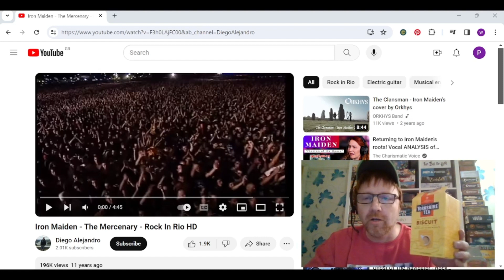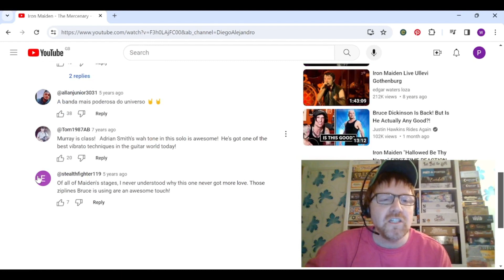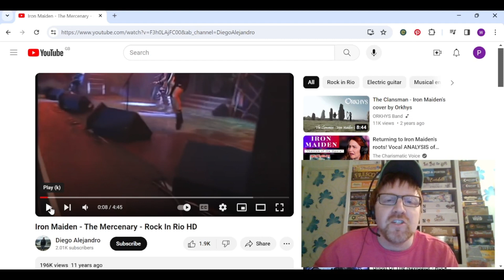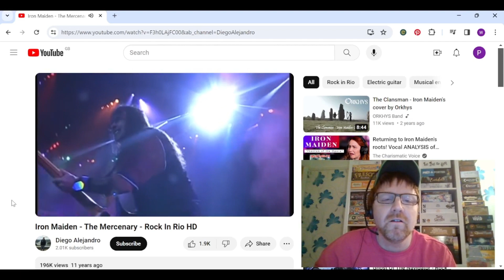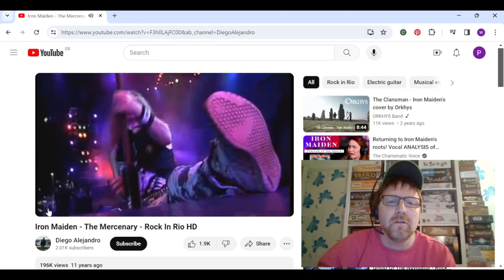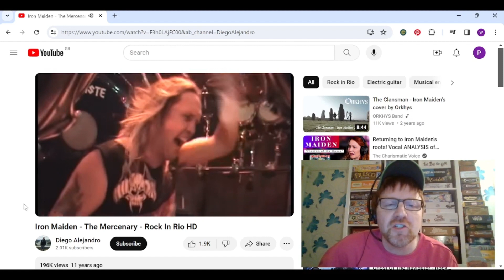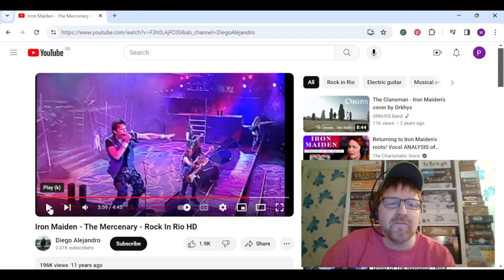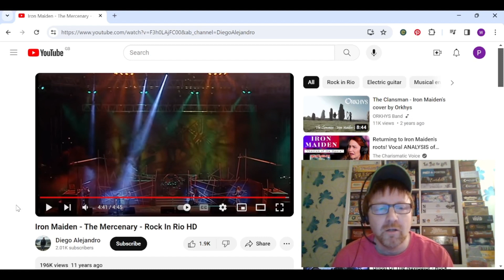Wayne reacts to The Mercenary (live at Rock in Rio)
After making a complete hash of the podcast episode of The Mercenary where Wayne claimed that Iron Maiden never played the song live, he tries to make amends by reviewing the live performance on video